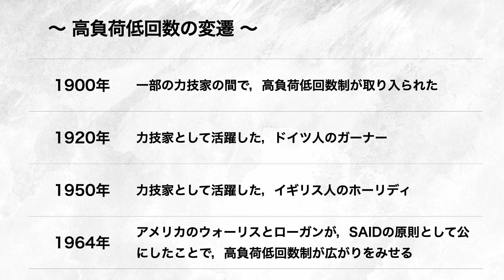【筋力】筋力トレーニング 100年の歴史を振り返る・高負荷低回数制の始まり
【筋力】
筋力トレーニング 100年の歴史を振り返る
高負荷低回数制の始まり

【BGM】
甘茶の音楽工房（Music Atelier Amacha）

【引用文献】
窪田登：筋力トレーニング法100年史．体育とスポーツ出版社．2014